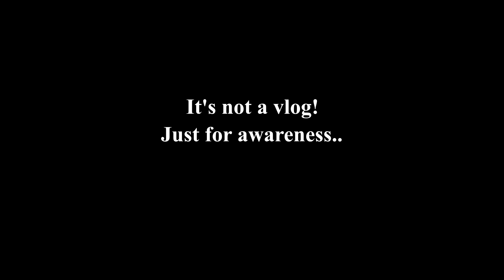Bike Accident In Bangladesh | Auto Accident in BD| Rider & The Passengers are saved | Rahat Unbound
Before some day I was going to make my videos. At the same time I faced some road accidents in front of my action camera while riding and those Live road accidents captured on my action camera. I became panicked to see such kind of accidents. But luckily Allah saved all the people who fall in those accidents.
 I just uploaded this video to spread awareness among all the people who are involved with riding as well as who are to move around the roads or ways.

Location: Chala Union Parishad
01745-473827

I hope you guys will be more careful when you move on the road, ride on the road. May Allah save all of us.

Ride Safely. Be happy with your friends & families.